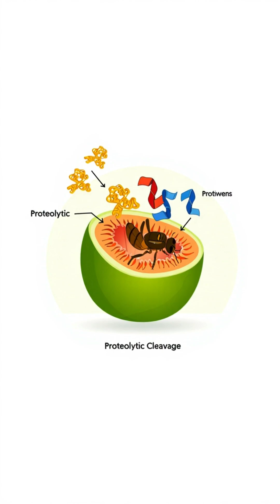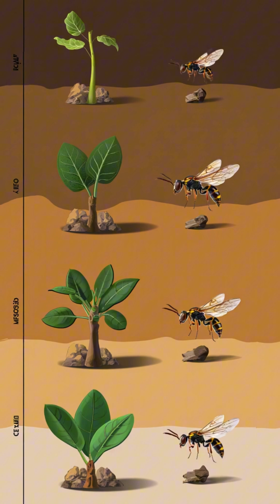The sweet secret of figs: why every fruit may contain a piece of a wasp.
Did you know that when you enjoy a juicy fig, you may be consuming... the remains of a wasp? This amazing natural phenomenon is linked to the unique pollination process of fig trees. Blastophagous wasps penetrate the fig inflorescence for pollination, but sometimes females lose their wings and find themselves trapped. Unable to get out, they die inside the fruit. However, nature has anticipated this moment — the fig produces a special enzyme, ficin, which completely decomposes the insect's body, turning it into protein. Thus, every ripe fig we eat may contain microscopic remains of wasps, which have become an integral part of the fruit thanks to this natural process. This symbiotic interaction between wasps and fig trees has been developing for millions of years and is an example of the amazing adaptations in the natural world. So, the next time you taste a sweet fig, remember the little wasp that may have contributed to its creation.